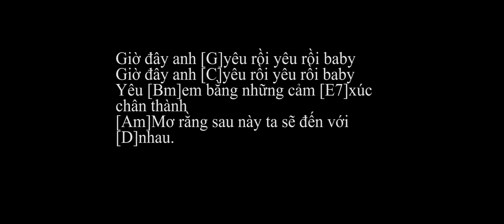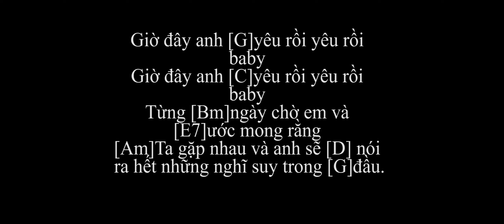Giờ Anh Đã Yêu Guitar Beat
Doan The Lan, Đoàn Thế Lân, Giờ Anh Đã Yêu Beat, Gio anh da yeu beat, gio anh da yeu guitar